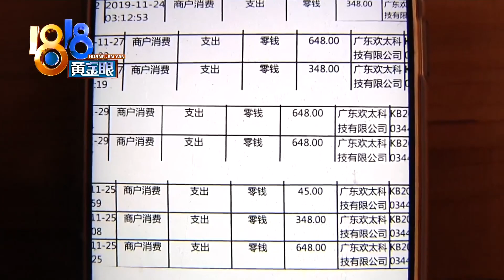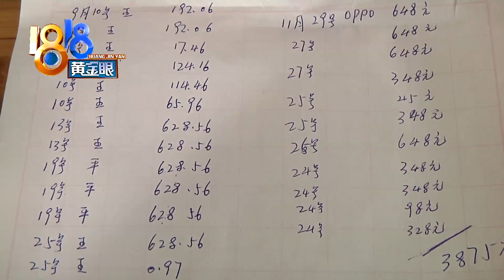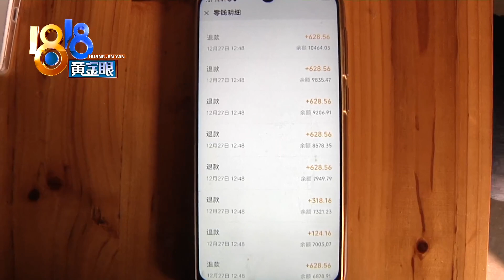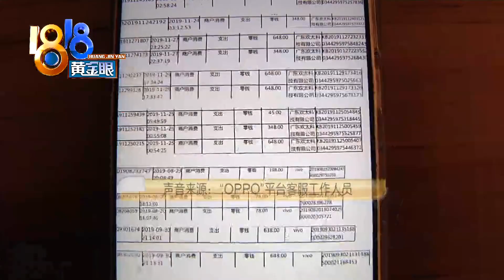【1818黄金眼】儿子充值后父亲动了手，现在想带孩子体验生活不易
【儿子充值一万五 父亲没有忍住】肖师傅在嘉兴打工很多年了，把家人都接了过来，前段时间他发现银行卡里少了一万多块钱，一问才知道，是十岁的小儿子拿去充到了游戏里，肖师傅一怒之下动了手。

新闻标签：